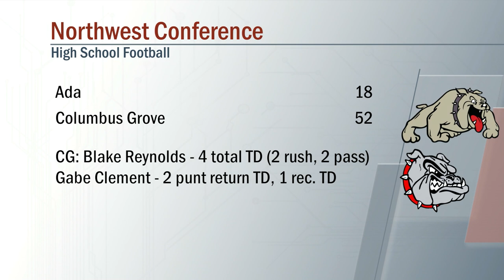Ada vs Columbus Grove Football 9/4/2020